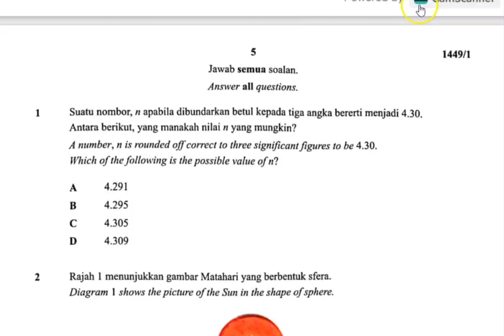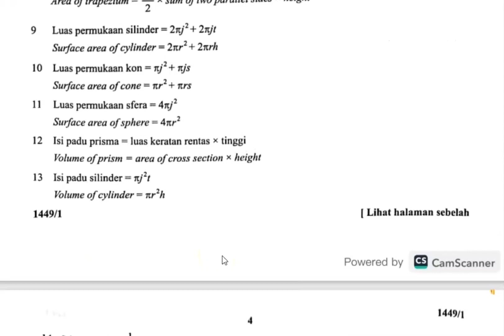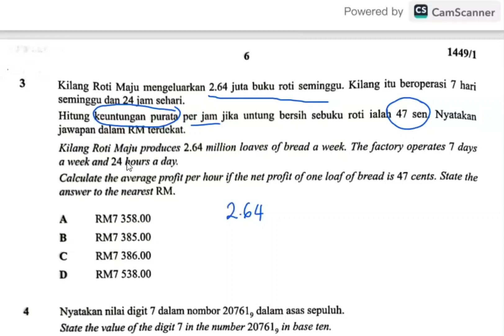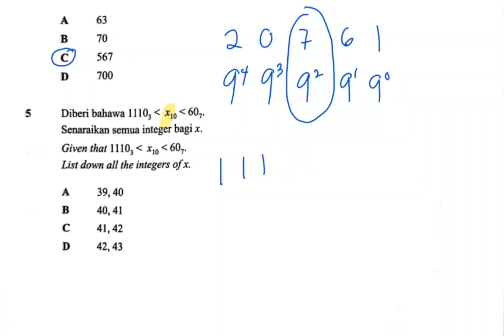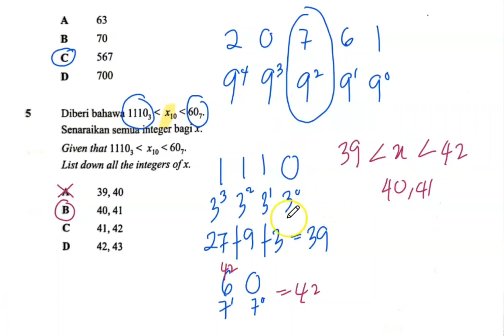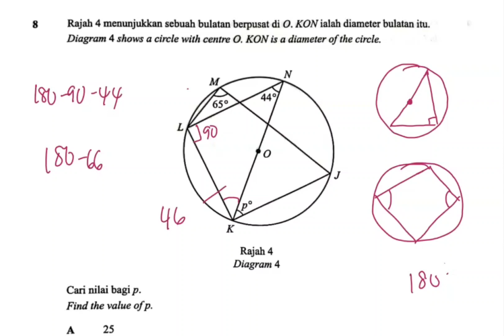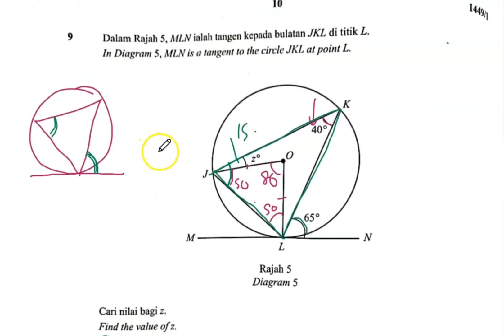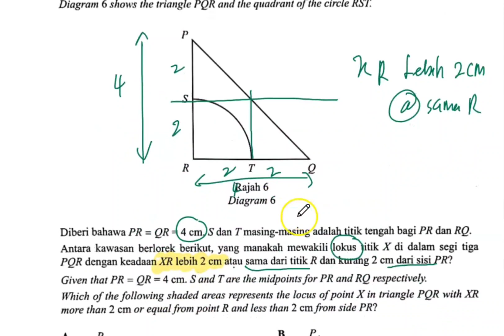Soalan Percubaan Matematik SPM 2022 kertas1 SELANGOR s1-s10#part3#cikguabdullah